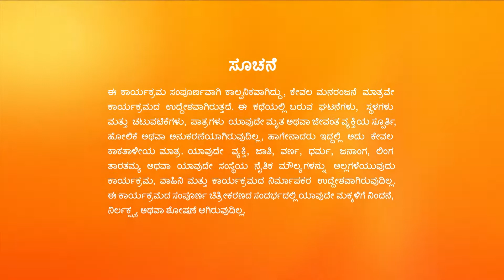Vaidehi Parinaya Kannada | Full Ep - 171 | Feb 06 2023 | Zee Kannada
Urmila questions Vaidehi about her saree. Kousalya gets annoyed when Urmila leaves her fast incomplete. Meanwhile, Vaidehi worries about Devansh as he refuses to drink the juice offered by her.